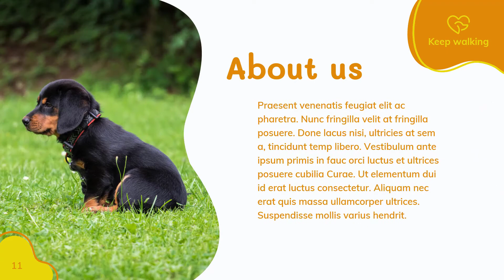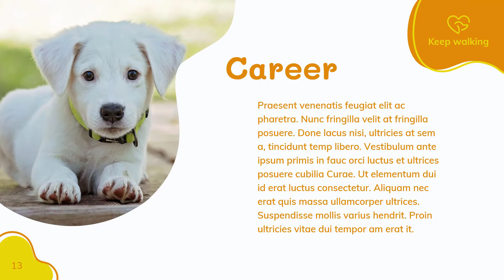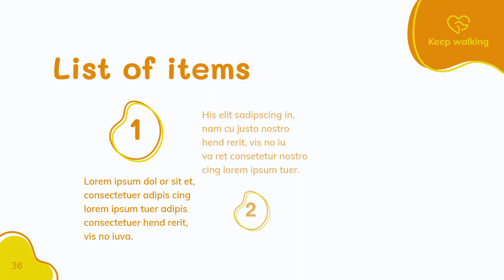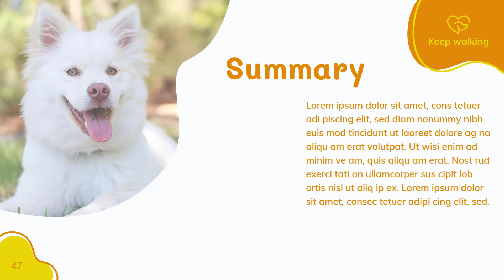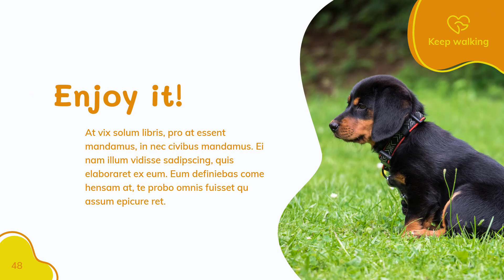Dog Walker PowerPoint Presentation Template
Don’t waste your time preparing complicated infographics to create a stunning presentation. Use PowerPoint Template Business Presentation which is a completely editable and flexible layout that gives you plenty of creative opportunities. Just add your texts, drop your photos into the placeholders, change color with a few clicks and you're ready to go – satisfy your clients, partners, and potential customers with this modern infographic template!

Have more time preparing your speech. Use a fully customizable professional pitch deck for PowerPoint to fit any kind of business. Creative infographics and flexible presentation design bring a possibility to be used in different business slideshows, corporate, portfolio and business plan presentations, animated stories for special events, or some marketing conferences to display your strategy.

EXCLUSIVE FEATURES

- 50+ Unique, Modern And Creative Slides;
- Compatible with Microsoft PowerPoint;
- Full HD / 16:9 / 1920x1080px;
- Color Themes Used — Change All the Colors in 1 Click;
- Ready-to-Use Slides;
- Pixel Perfect Professional Design;
- Fully Animated Slides;
- Well-Organized and Easy to Change Document;
- Friendly Support;
- Free Updates;

REQUIREMENTS

You need at least Microsoft PowerPoint 2013 or newer to customize the PPTX template, as well as a basic understanding of how Microsoft PowerPoint works.

Use ready-made PowerPoint templates and don’t worry about how to design presentations to clients or create an effective presentation in PowerPoint.

Thanks for your attention to our PowerPoint Presentation Templates. We hope you enjoy this one with its flexibility to create whatever you desire!

Please recommend our artwork, put likes, and leave a good review if you like it.